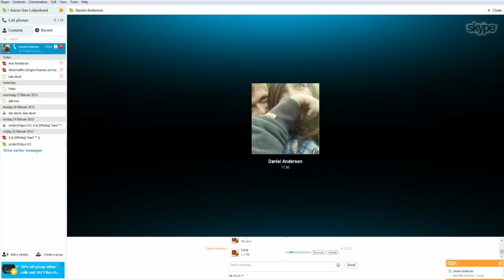Dan and Aaron Play Tekkit - Episode 2 - Starving